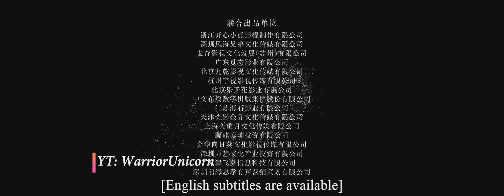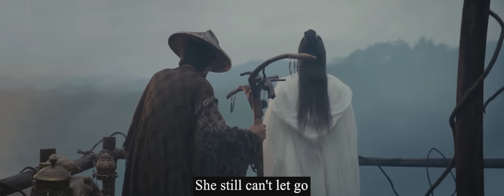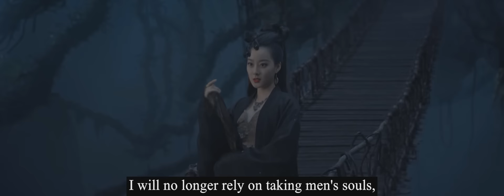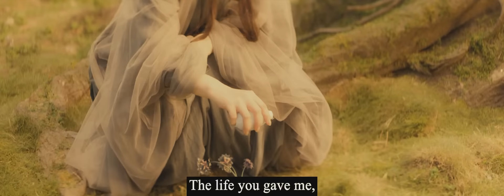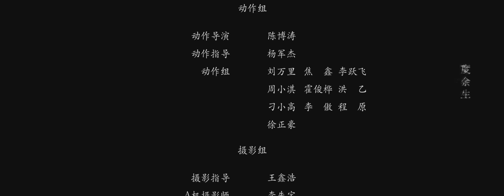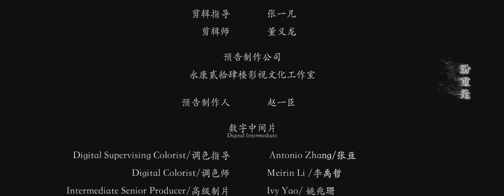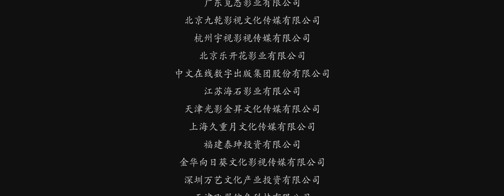Green Snake | The Fate of Reunion (青蛇：前缘, 2022) | chinese fantasy - English Subtitled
Experience the enchanting world of ancient China with "Green Snake: The Fate of Reunion" - the hottest martial arts movie of the year! Follow the epic story of two snake spirits as they navigate a dangerous world filled with magic, action, and romance.

With top-notch special effects, breathtaking cinematography, and a star-studded cast, "Green Snake" is a must-see movie for fans of action, fantasy, and martial arts. Get ready for high-flying stunts, mind-blowing fight scenes, and a powerful message about the human spirit.

From the creators of blockbuster hits like "Crouching Tiger, Hidden Dragon" and "Hero," "Green Snake" is a masterpiece that will leave you breathless.

Don't miss out on the hottest movie of the year - watch "Green Snake: The Fate of Reunion" now and experience the magic for yourself!

Directed by: Luo Jie

Cast: Gillian Chung, Henry Prince Mak, Lin Youwei, Sun Meinan, Jiang Mengxuan,
Thousands of years ago, the green snake gradually gained enlightened under Daoqing, and came to want to stay with Daoqing. However, because of its obsession with Daoqing, Daoqing entered the tribulation of reincarnation and suffered a lifetime of death. In order to resolve Daoqing’s calamity, the Green Snake has been searching for Daoqing’s reincarnation for hundreds of years...

2021,
action movies full videos,
martial art movies full videos,
martial art movies 2021,
war documentaries,
videos,
korean drama,
chinese movies,
chinese action movies 2021 full movie english,
history full movie,
best history movies,
action movies 2020,
best action movies 2021 full movie english,
kungfu,
Movie,
电影,電影,
Film,
Full Movie,
Chinese Movie,
China Movie,
Chinese Film,
YouTube Movie,
Free Movie,
Online Movie,
New Movie,
Action Movies,
Action film,
Martial Arts Movie,
Martial Arts Action Movie,
動作片,武俠片,
武俠動作片,
動作電影,
武俠電影,
动作片,
动作电影,
武侠片,
武侠电影,
古装武侠,
YouTube Movie free,
Wuxia,
Best fight,
best fight scenes in movies,
best fight scenes,
best fighting anime,
china,
china movie,
chinese movie,
China Drama,
Chinese Drama,
Chinese Martial Arts Drama,
action movies,
warriorunicorn,
heroes,
asianmovies,
chinesemovies,
Kungfu,
霍元甲,
青年霍元甲之冲出江湖,
青年霍元甲,
霍元甲,
冲出江湖,
陈真,甄子丹,
十三姨,都晓,
李浩轩,
刘真君,
徐少强,
计春华,
寇振海,
李长虹,
姚橹,
巩汉林,
武打,
传奇,
悬疑,
爱情,
青年霍元甲之沖出江湖,
沖出江湖,
陳真Chinese Drama,
China Drama,
电视剧,
热播剧,
古代传奇,
经典,
励志,古装,奇幻,
神话,
冒险,古代傳奇,
央视版西游记,
电视剧2020,
火爆中国剧,
电视剧全集最新,
電視劇2020,
火爆中國劇,
電視劇全集最新,
chinese fantasy,
Chinese New Movie 2021(English Sub),
English sub,
Martial Arts,
Kung Fu,
Hong Kong Cinema,
Shaolin Movies,
Shaolin Films,
Wu Xia,
Hong Kong Action Cinema,
Shaw Brothers,
Jackie Chan,
Bruce Lee,
Drunken Master